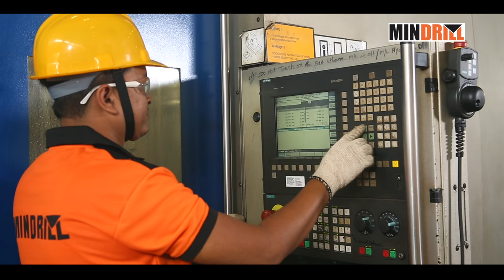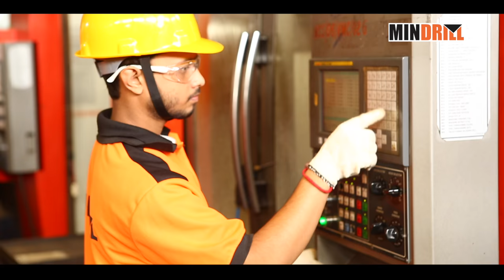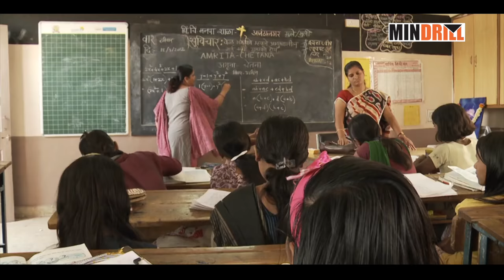Mindrill Corporate Film 2020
Established in 1971 MINDRILL is one of the leading Indian manufacturers of rock drills including jackhammers, paving breakers, drifters, pneumatic crawler drills serving globally since 1971.

The major product line presently manufactured by MINDRILL is sinker drills underground mining drills with Jack legs (Pusher legs) stoppers Pneumatic Drifters Pneumatic Breakers Picks Crawler Drills Wagon Drills Simba Junior DTH Hammers etc. In addition to this MINDRILL also manufactures accessories including Shank Adapters Coupling Sleeves DTH Button Bits Top Hammer Button Bits various sizes of Air Line Lubricators Chisels for pneumatic breakers and hydraulic breakers. MINDRILL has also achieved great popularity in the manufacturing aftermarket spares for major models of construction and mining tools including rock drills breakers drifters DTH Hammers etc.

MINDRILL has achieved significant success in the domestic and export market having its rich distributor base of over 50 distributors across the country. The company is also having strong distribution arrangements in over 25 countries including Canada, USA, South Africa, Brazil, Peru, Belgium.